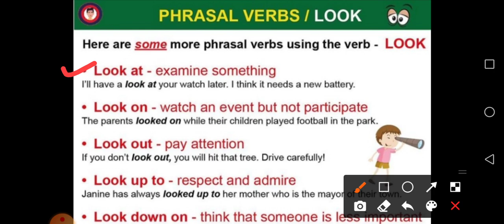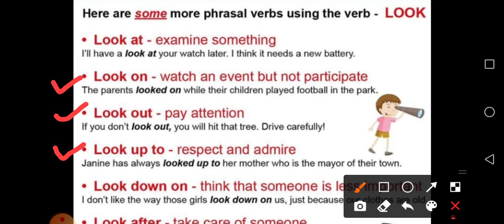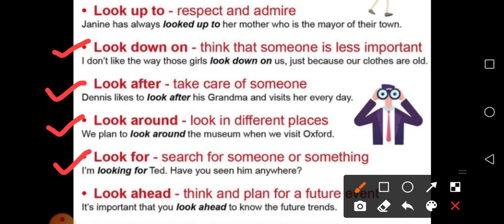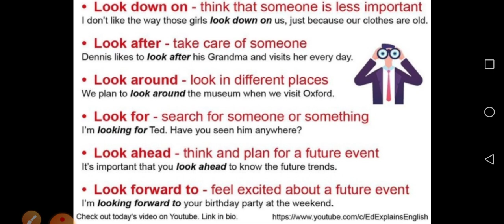phrasal verbs of "LOOK" easy explanation and sentences